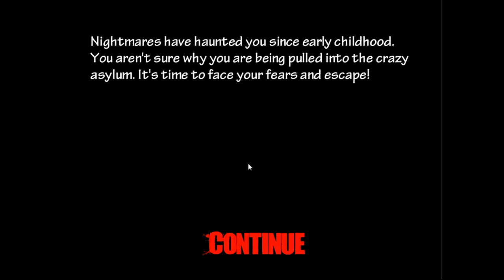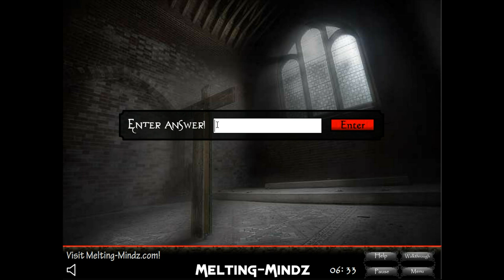Selfdefiant's Crazy Asylum Walkthrough